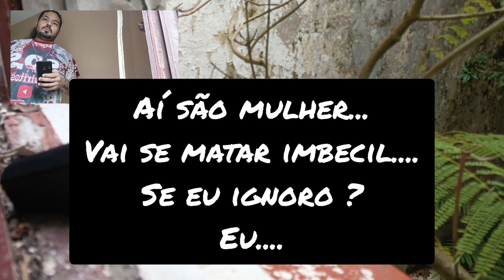Hospital Assombrado de Guaíba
gravei no hospital abandonado na cidade de Guaíba um local com bastante manifestações e sons e respostas no Spirit Box#eduardogarcia